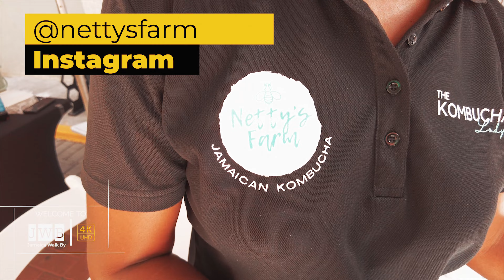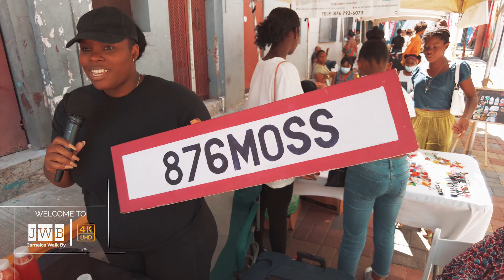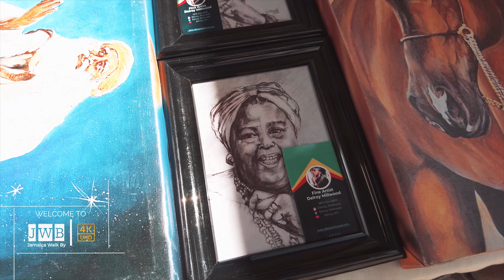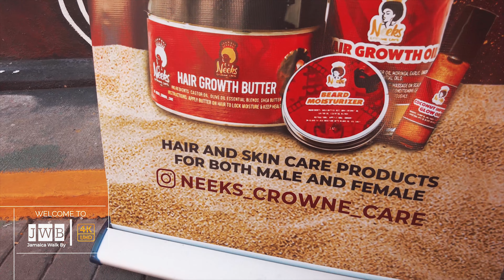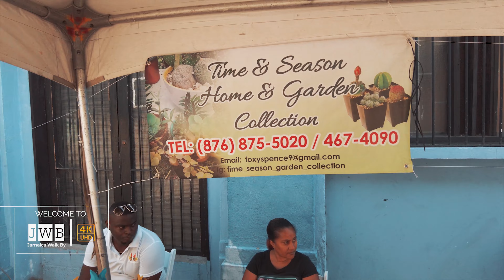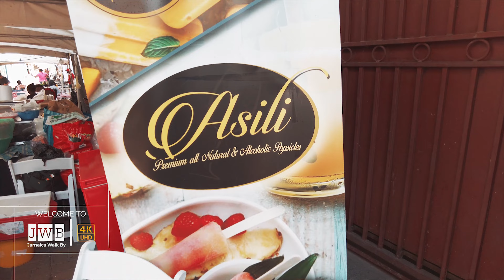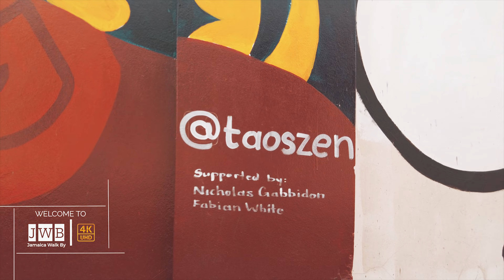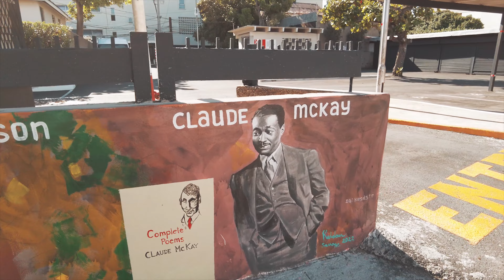✔️Downtown Kingston Cultural Doorway: Water Lane PLEASANT SURPRISE To Discover The Transformation 4K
Downtown Kingston Cultural Doorway: Water Lane

As a regular visitor to Jamaica and a person who frequents the downtown sector of Kingston, it was a pleasant surprise to discover a recent transformation after stepping onto Water Lane right past the Burger King on King Street.   As I turned the corner, I thought to myself, “This is perfect.  This is something downtown needs.”

Jamaica has always been home to a wealth of artistic talent.  I experienced this as a student at the Edna Manley College of Visual and Performing Arts back in 2005.  The school was brimming with students from all parts of the island pursuing avenues of success in the arts, and it wasn’t difficult to run into a variety of people with cultural interest and burgeoning talent, developing their craft and soon ready for society’s recognition.  I was at home amongst musicians, dancers, actors, painters, sculptors, designers, and the like.  This was the beginning of my love for Jamaica, and the fine arts were at the heart of it.